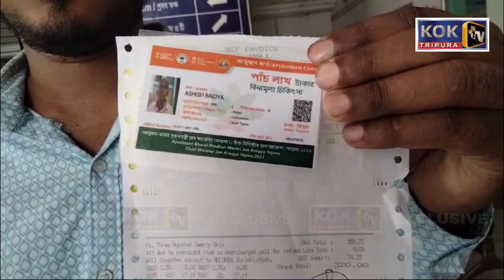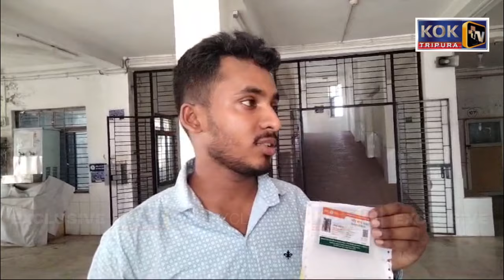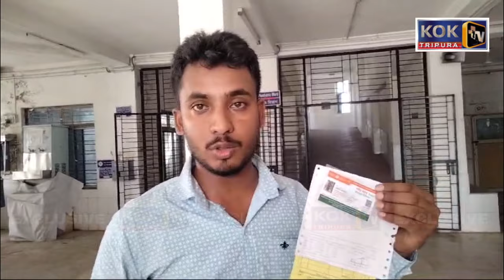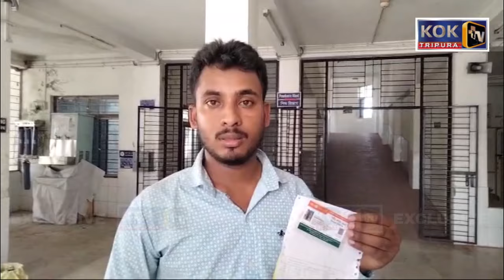AYUSMAN CARD TONGPHANO BITHI PHALNAI KWRWI JWN GJALO BELONIA KHOROKSA TAKHUK